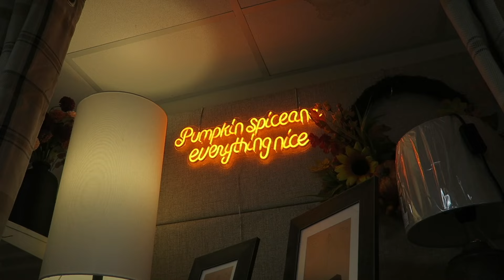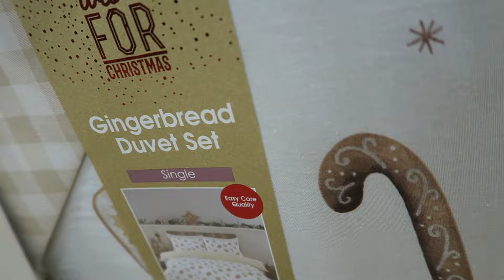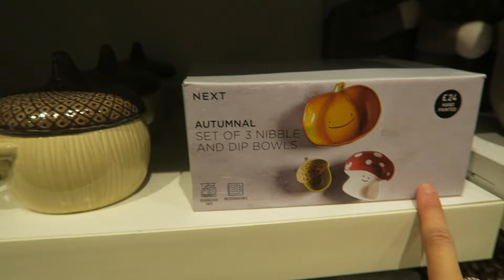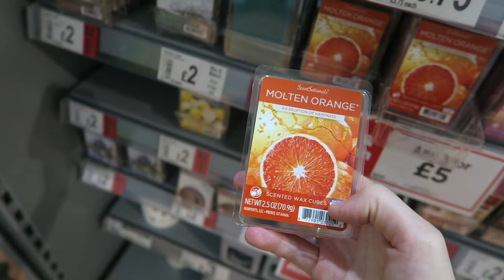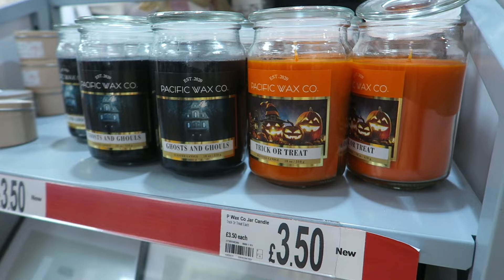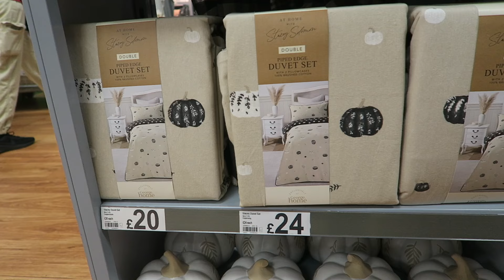AUTUMN FALL SHOP WITH ME | COSY FALL VLOG | CODE ORANGE | THE RANGE, NEXT HOME, ASDA LIVING, TKMAXX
/ sophiecharlton1

FILMING:
Camera: Canon G7X
Editing software: Final Cut Pro